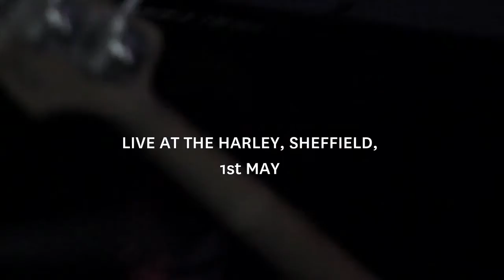Last.fm Presents: The Crookes and Hey Sholay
As part of HPLive, Last.fm Presents recently put on The Crookes and Hey Sholay for a tiny hometown show at the intimate Harley in Sheffield.

And check out what we have coming up for Last.fm Presents